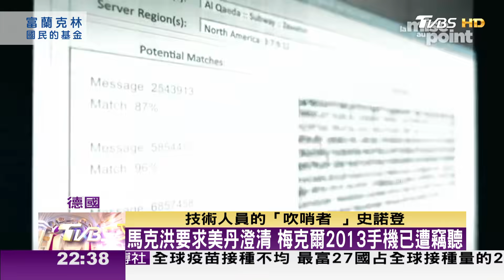馬克洪要求美丹澄清 梅克爾2013手機已遭竊聽 TVBS文茜的世界周報 20210605 X 富蘭克林‧國民的基金